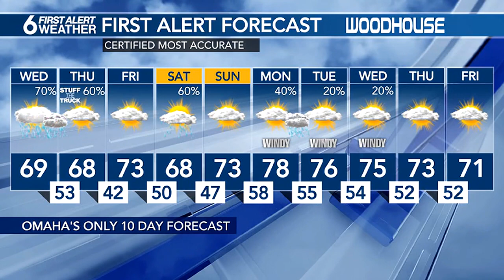Rusty's 10 Day Forecast